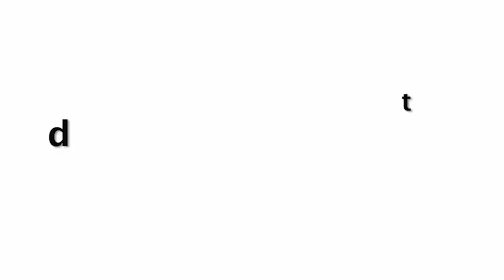Rubina Dilaik Posted Bedroom Video On Social Media